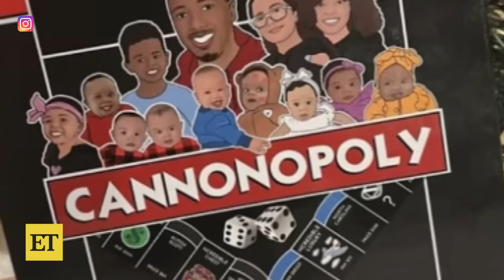Nick Cannon Receives Unique Gift Featuring His 12 Kids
Nick Cannon dressed up like Santa Claus for Christmas and received a special gift featuring his 12 children, from the mother of his 17-month-old son, Legendary Love, Bre Tiesi. The ‘Selling Sunset’ star posted a pic of the special board game on Instagram featuring Nick and Bre’s son as well as the 11 other children he shares with Mariah Carey, Abby De La Rosa, LaNisha Cole, Brittany Bell and Alyssa Scott.